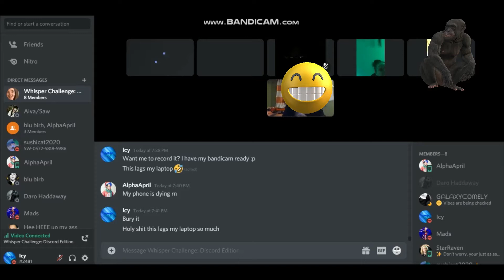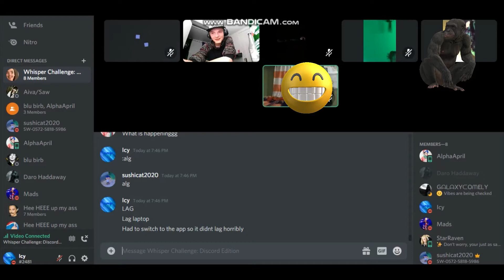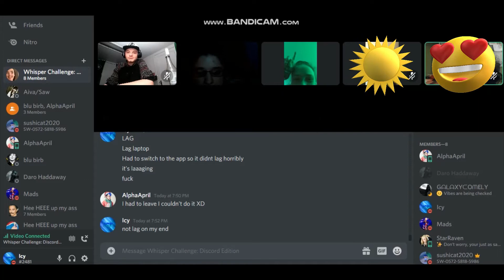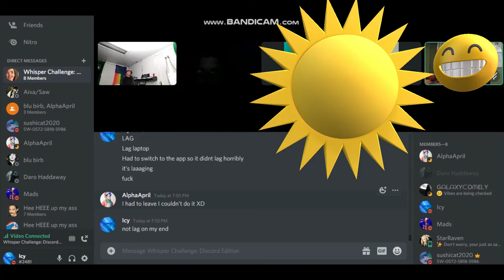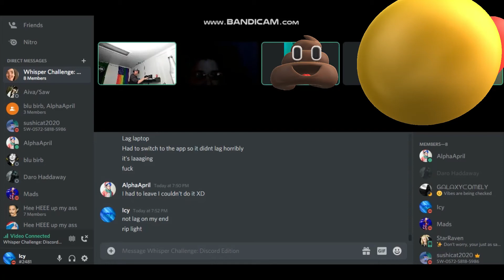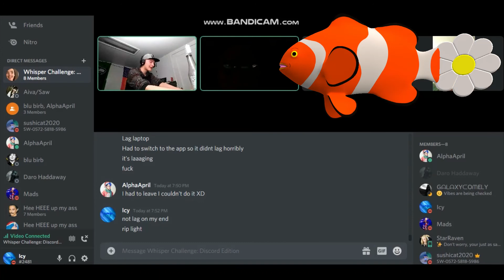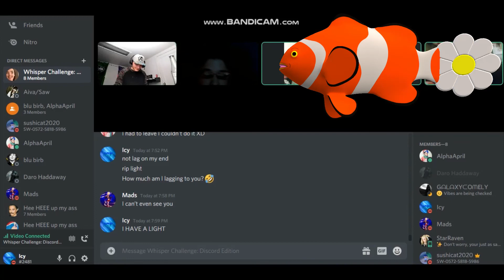Whisper Challenge Discord Edition #1